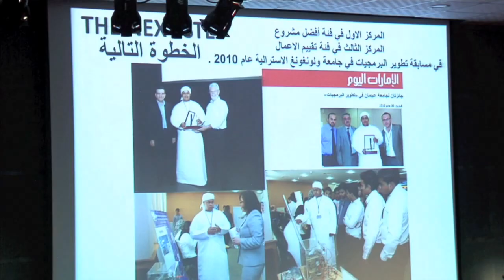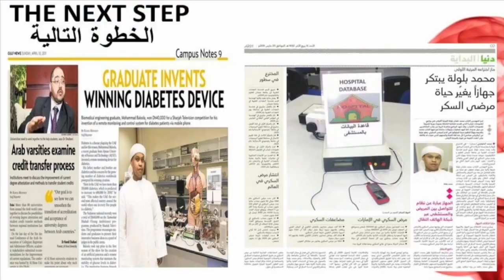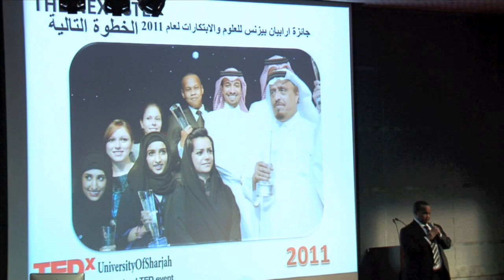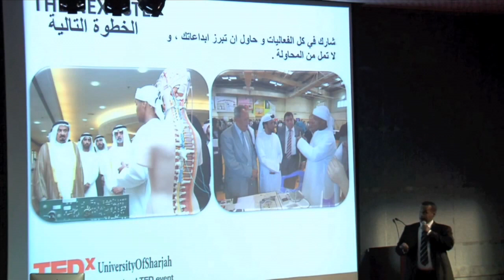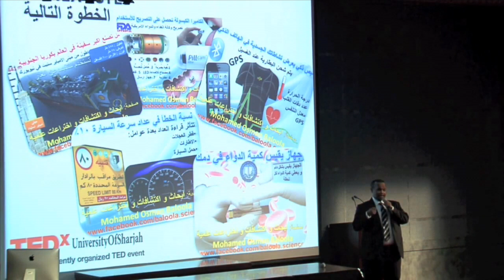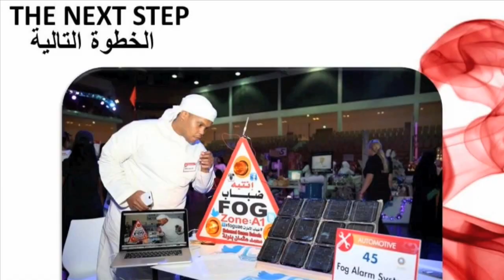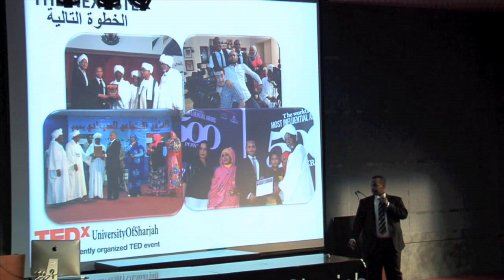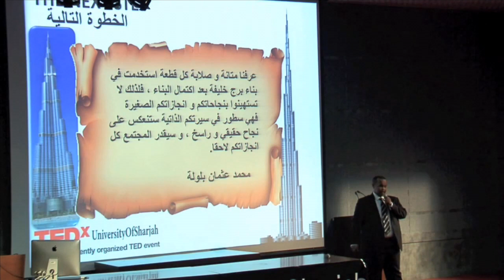A new invention | Mohamed Osman Baloola | TEDxUniversityofSharjah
This talk was given at a local TEDx event, produced independently of the TED Conferences. Mohamed Baloola was listed as one of the most 500 influential Arabs in the world for two consecutive years, for his tele monitoring and controlling device for diabetic people and other inventions. He did research, won prizes, and organized awareness campaigns as part of his goal to help the community toward reducing diseases. His message to college students is to invest their time and do as much as their can during study, and that he says will contribute greatly to their future careers.